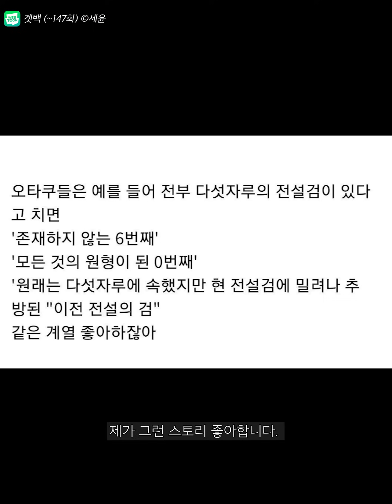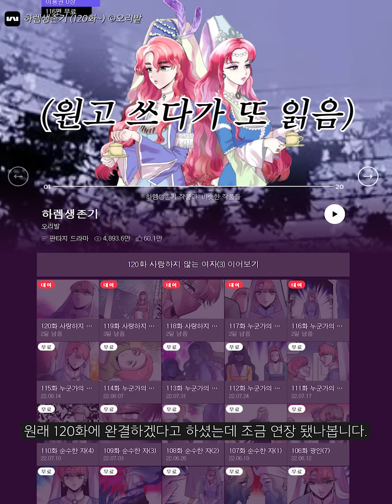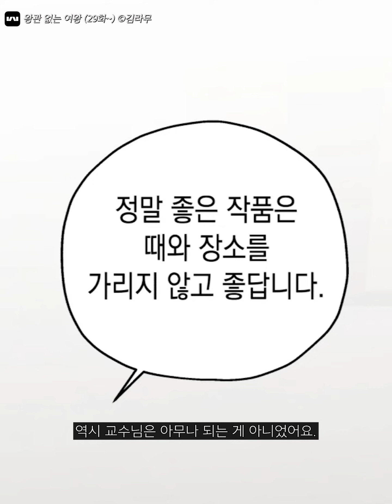완결 앞 둔 명작 웹툰 11개 추천 & 명작이 될 신작 5개 추천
❤작품 링크는 더보기 클릭❤

NO광고

제가 유튜브를 시작할 수 있는 원동력을 줬던
로맨스 판타지 작품들이 완결을 앞두고 있어요!
기념으로 영상 만들어봤습니다!
정주행 하면서 하느라 오래 걸린 건 비밀*^____^*

📌자료 출처 및 웹툰 바로 보러 가기📌
멜빈이 그들에게 남긴 것 ©삼칠13, 팀 해피게리, 류희온

0:00 완결 작품 추천
0:05 남주의 첫날밤을 가져버렸다
0:59 엔딩 후 서브남을 주웠다
1:41 로판 빙의 만화
2:08 곱게 키웠더니, 짐승
2:40 정년이
3:19 겟백 ✨✨✨
4:01 녹음의 관
4:37 하렘생존기
5:26 악녀의 남주님
6:21 나는 이 집 아이
7:06 이번 생도 잘 부탁해 ✨✨✨
8:02 신작 추천 시작
8:13 언니, 이번 생엔 내가 왕비야
9:05 108명의 그녀들
9:39 왕관 없는 여왕 ✨✨✨
10:31 멜빈이 그들에게 남긴 것
10:59 이걸 다 봤다고?